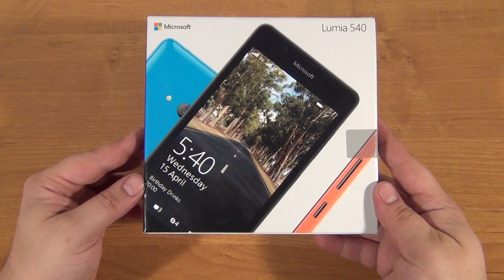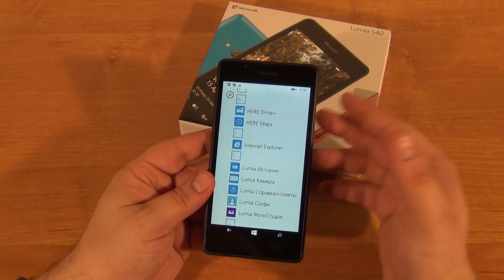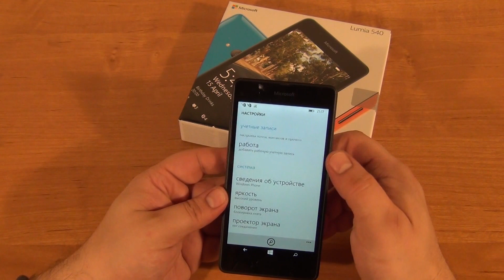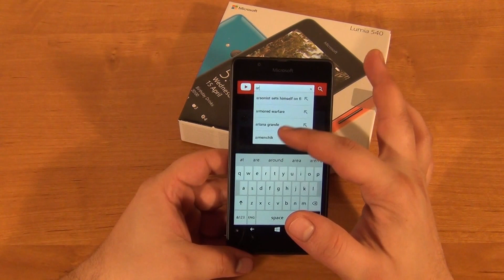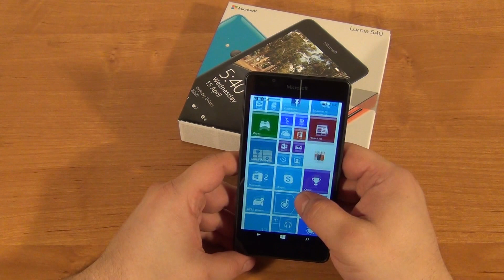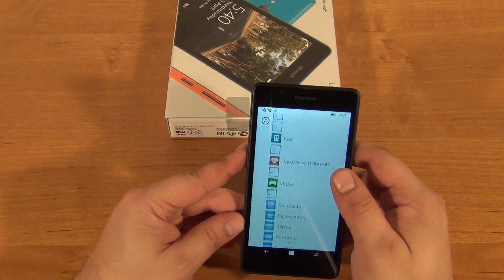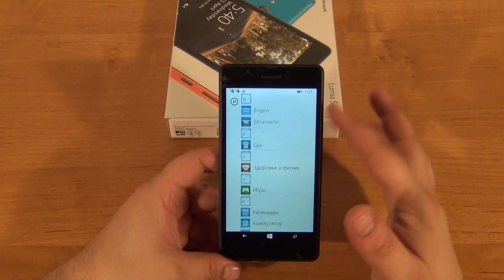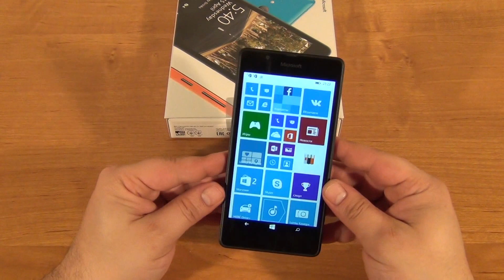Обзор Microsoft Lumia 540 ◄ Quke.ru ►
Интернет-магазин Quke.ru представляет видеообзор смартфона Microsoft Lumia 540
Узнать цену, описание на смартфон Microsoft Lumia 540, а также купить, Вы можете перейдя по ссылке: